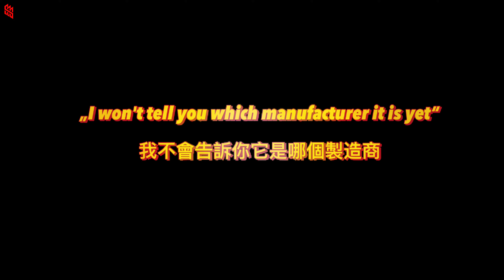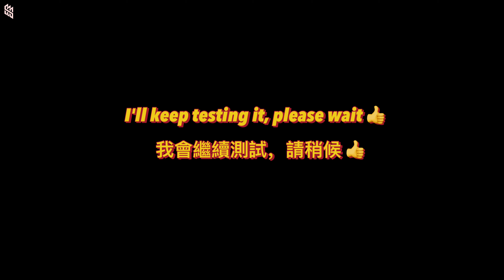Slingshot: The Latest Generation of Rubber Band Test / Part 1 Precision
I was very skeptical before my order, but I still ordered three packages of them, I hoped that it wouldn't be a bad buy.  When it arrived in the mail after two weeks and I unpacked it, I was surprised at first how solid it is in my hand, even while pulling.  I cut the ribbons and started testing it.  I've been testing it for two weeks now and I have to admit I'm still amazed at how good it is.  Please don't ask about the manufacturer, there are reasons, I don't want to advertise what I don't get from it, so I keep it secret.  I have also been in contact with the manufacturer, if we can come to an agreement I will publish the name for you.

下單前我很懷疑，但還是點了三包，希望不會虧本。 兩週後它收到郵件並打開包裝時，起初我很驚訝它在我手中的堅固程度，即使在拉動時也是如此。 我剪彩並開始測試它。 我已經測試了兩個星期了，我不得不承認我仍然對它的性能感到驚訝。 請不要問製造商，這是有原因的，我不想宣傳我從中得不到的東西，所以我保密。 我也和廠家聯繫過，如果能達成協議我會為你公佈名字